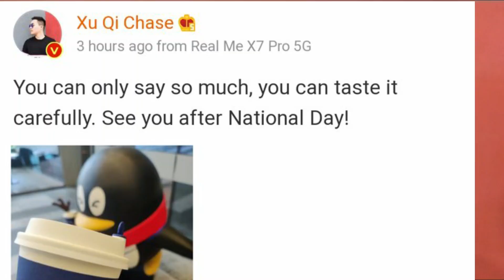Realme Q launching on 13 October 5G for you All full details about it 🔥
Realme Q2 launching on 13 October 5G, full details about it 🔥 | technicalrahul rahul

Hello friends is video me mai aap se baat kiya hu realme realme q2 ke baaray me to aasa krta hu ki aap ko ye video pasand aayega

my gears
Ring light